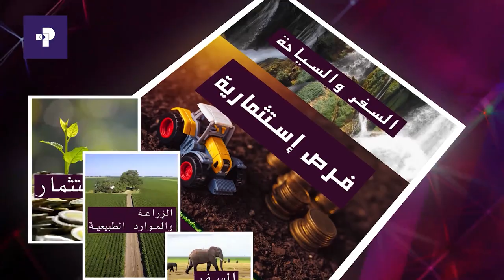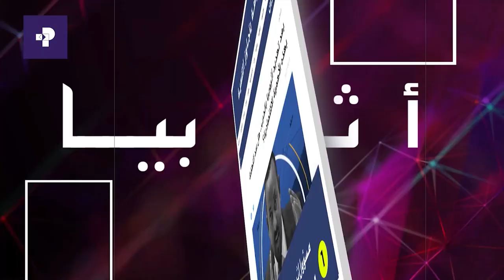ASIYADA WITH MOHAMMED ALARSI ||PRIME MEDIA|| A TALK ON ETHIOPIAN RENAISSANCE DAM (part II)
In this session (Part II), Mohammed continues his talks with Kamil Shemsu, a scholar from Ethiopia.